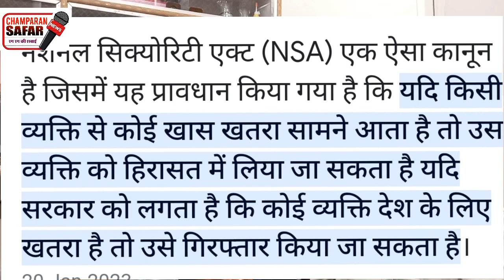मनीष कश्यप पर लगा NSA अब क्या होगा एक बिहारी सबूत नहीं मिला तो NSA कानून में फंसाया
मनीष कश्यप पर लगा NSA अब क्या होगा एक बिहारी सबूत नहीं मिला तो NSA कानून में फंसाया ‎@SACHTAKNEWS
surya fast news
tamilnadu news
manish ko NSA कानून में डाला
aaj tak news
Manish kasyap news
manish kashyap Bihari
tamilnadu cort